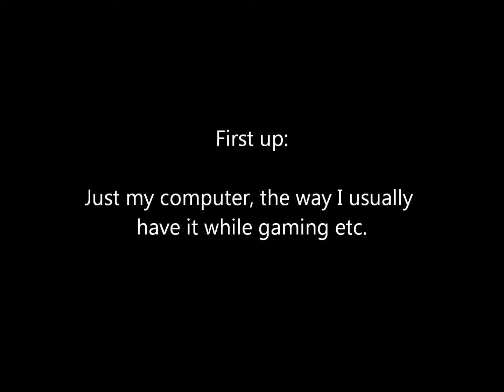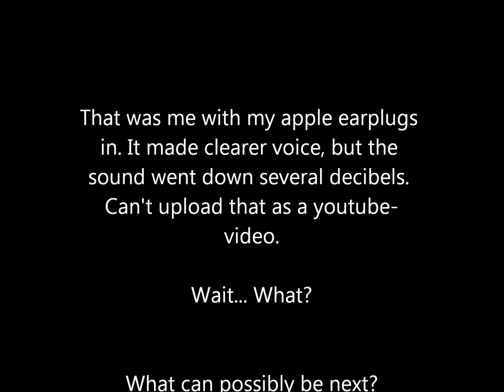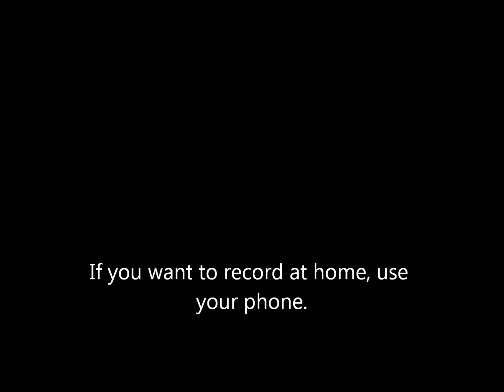Souncheck compilation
A little something I did to test how I got the best sound on my recordings, without going to a studio.